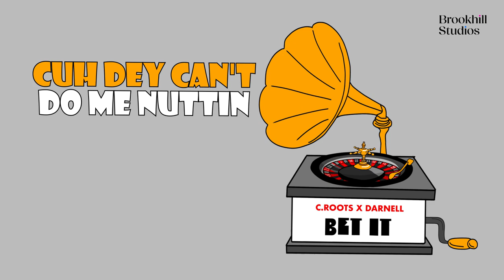C.ROOTS & DARNELL - "BET IT"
WRITTEN BY: Carl Corbin & @darnellspot
PERFORMED BY: C.Roots & DARNELL
VOCALS RECORDED BY: @darnellspot  at  IN HOUSE RECORDS & @pirateofficial  (DALSTON) FOR @brookhillstudios
VOCAL EDITING BY: Jacob Janzen
VOCALS MIXED BY: @John Robinson AT Clique Productions for @brookhillstudios
ADDITIONAL PRODUCTION BY: @natainfurs742 @brookhillstudios
MASTERED BY: @natainfurs742  @brookhillstudios
LYRICS
VERSE 1 - C.ROOTS
I'M A SURE BET, OLD SCHOOL MIC VET,
LYRICAL PRECISION ON POINT WHEN THE BEAT GETS,
PLAYED,
KEEP 'EM COMIN' DJ,
I'M THE GREAT BLACK HOPE, BET ON ME YA GET PAID,
I AM SAGE,
BAD ENERGY GET SLAYED LIKE...
VERBAL 12 GAUGE,
SAY 'DEM DISAPPEAR, ME MAKE 'DEM INVISIBLE,
CUH DEY CAN'T DO ME NUTTIN', CALL ME INVINCIBLE,
C. ROOTS MAMA RAISED NO FOOL,
I WAS BORN A KING, I WAS, BORN TO RULE,
IT'S A ROUND TABLE FOR, ME AND MY GOONS,
ALWAYS TRUTH NEVER LIE,
I BURN DOWN BOOTH,
MY G DARNELL,
WE CAN'T LOSE,
YO! SPIN THE WHEEL, IT'S MY MOVE,
EVERYTHING ON BLACK, EVERYTHING ON ROOTS,
ALL THEY DO IS CHAT,
WONDER WHY THEY LOSE,
LONG WAY TO GO TO EVER WALK IN MY SHOES,
BETTER STAY INNA DA YARD AND, TURN RECLUSE,
MY FIRE BURN BRIGHT,
LIKE STAR NO MOON,
I, RAIN ON THEIR PARADE,
MONSOON,
VERSE 2 - DARNELL
IT'S THE BROOKHILL REPPIN', IN HOUSE REC'N,
SCHOOL'S IN SESSION, LEARNIN' YALL A LESSON,
BET IT ON RED OR BET IT ON BLACK,
THROW THE BAIT OUT NOW WATCH ME BRING A BIGGER FISH BACK,
COCK IT BACK, THERE SHE BLOW,
SHAKE THE DICE, ROCK N' ROLL,
THIS IS DEPORTATION, YELLOW HOUSE ON THE CORNER FLOW,
BET IT ON RED, OR BET IT ON C,
BET IT ON BLACK, OR BET IT ON ME,
EITHER WAY IF YOU BETTIN',
WHEN YOU BETTIN' THERE'S A FEE,
NO ASS BETTIN' ASS BETTIN' ASS BLEED,
NAH THIS AIN'T A JOKE, BUT YEAH IT'S KINDA FUNNY,
THROW YA HANDS UP, CAUSE EVERYBODY'S GETTIN' MONEY.
SOURCE FILE: Bet That V5 Rough Master